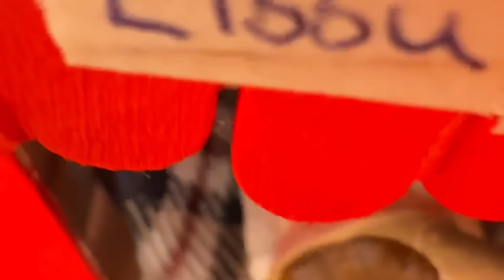PIILOSTA TALLILLA 2🫢